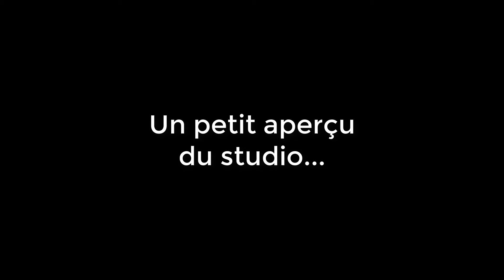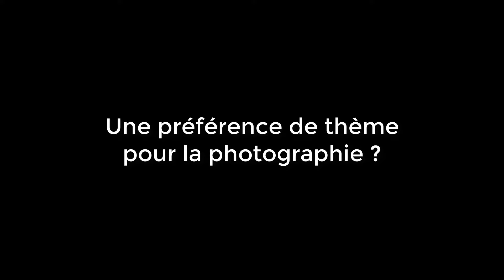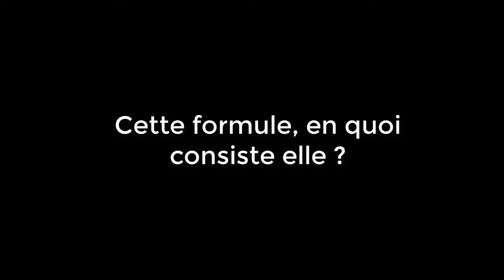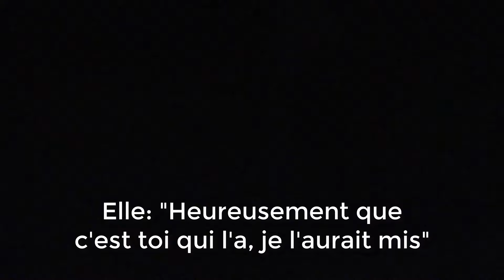LANCEMENT PROJET IMAGE DE SOI À TRAVERS LA PHOTOGRAPHIE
Active la HD pour une meilleure qualité ! ^^

Bonjour à tous ! Aujourd'hui, nous lançons un projet image de soi à travers la photographie !
Nous vous expliquons tout ça en vidéo.

Sa page insta: mel_ald_39
Celle de son studio: studiofotonovela

Moi:
Mon prénom: Célia
Mon âge: (au moment de la vidéo) 20ans et demis (lol)

✿ insta de mon chien: es_pudding

✿ Avec quoi je monte mes vidéos ? Camtasia Studio 9

✿ Pour faire les miniatures: Photoshop 2020 • Canva

N'oublie pas:
✓ D'aimer cette vidéo !
✓ De commenter cette vidéo !
✓ De partager cette vidéo !
✓ De t'abonné à ma chaîne !

C'est gratuit et ça fait super plaisir !!! Merci, je vous adore ! ^^